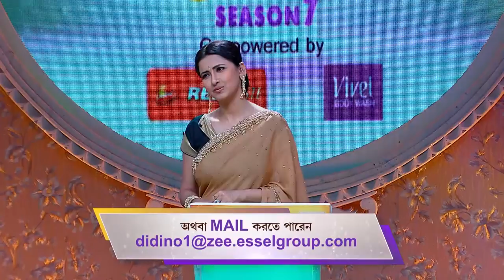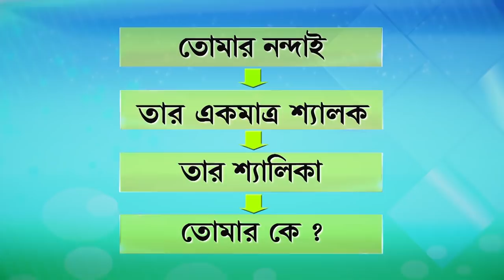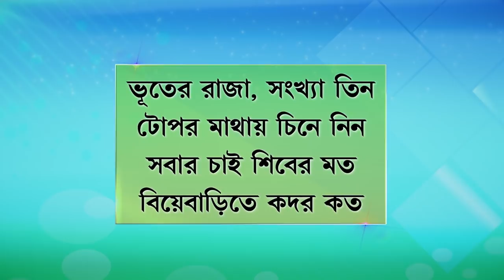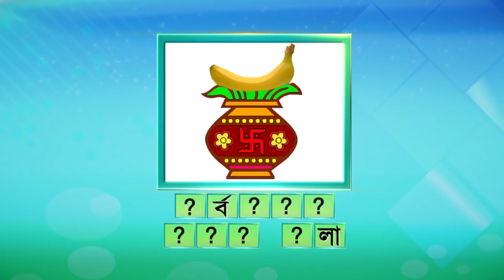Didi No 1 Season 7 - Ep - 775 - Full Episode - Rachana Banerjee - Zee Bangla